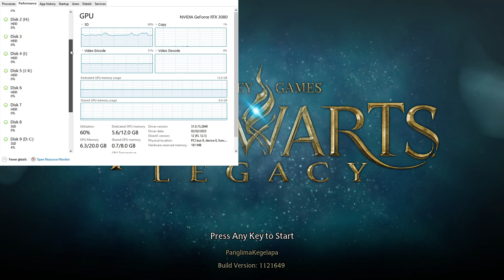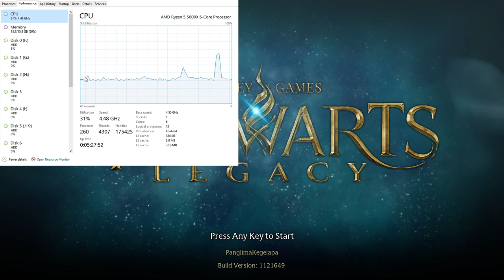Hogwarts Legacy UPDATE Is Making PC Crash | First Impression On Update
Hogwarts Legacy Update Make PC Crash while I'm Trying (Maybe Some) Improvement. The Time When This Video End Is The Time When Hogwarts Legacy Make My PC Crash.

My PC Specs:
16GB RAM
WD RED 1TB HDD